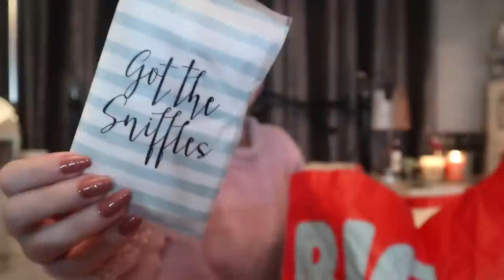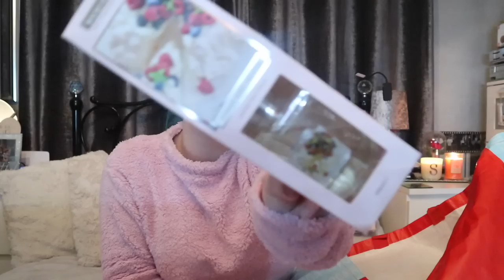HUGE Home Bargains Haul|NEW IN February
Of course we had to kick off haul week with a HUGE haul from Home Bargains!

However, please excuse the makeup free Shan but I thought I'd show how I normally look scouring the aisles, but there are a few good laughs along the way with a few mishap purchases let's just say...

xxShannonLeighxx